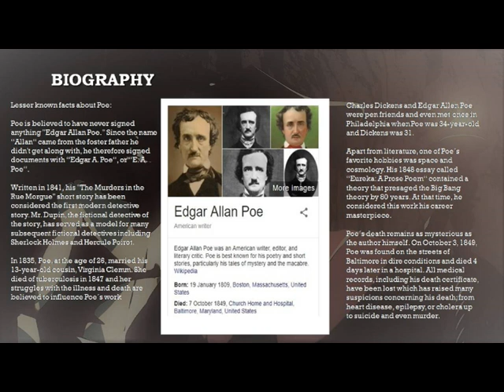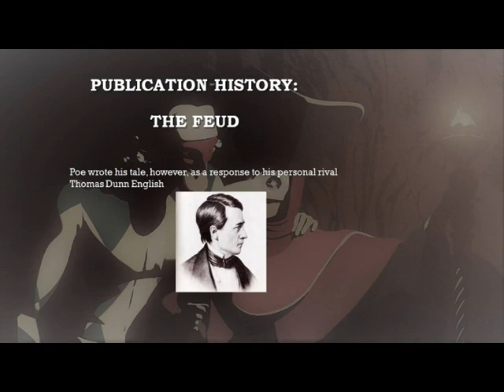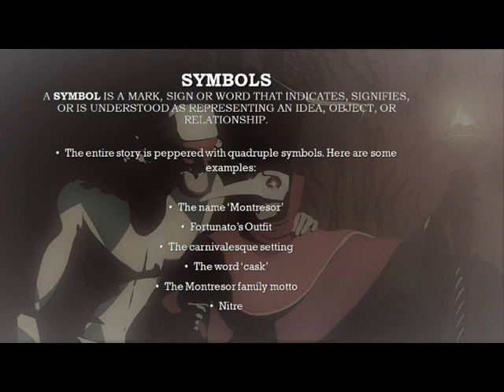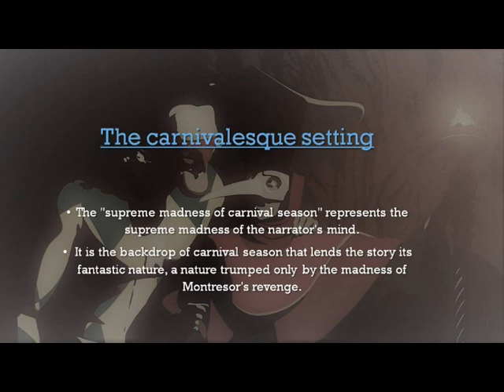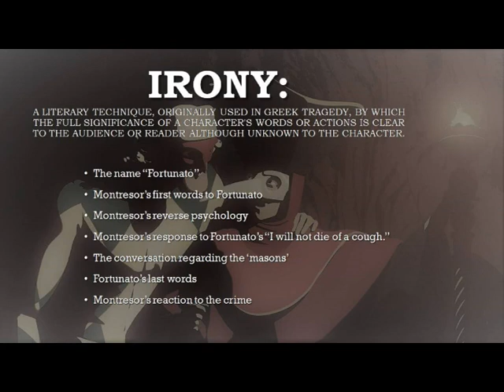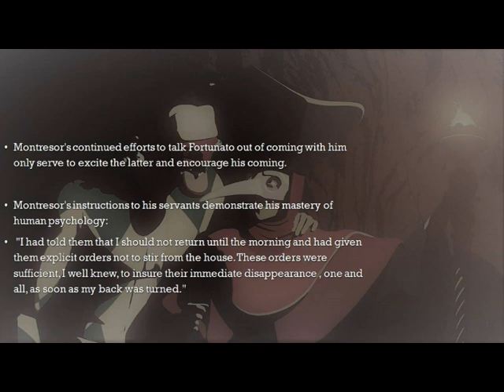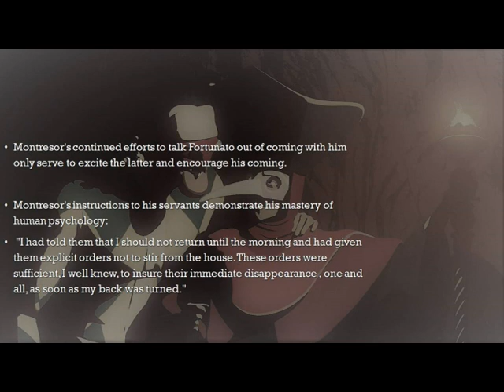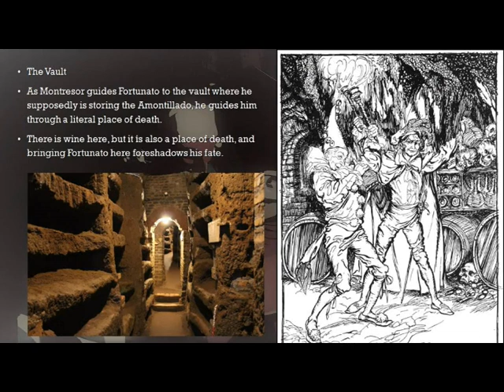Lecture on English Literature - Sri Sayan Guhu